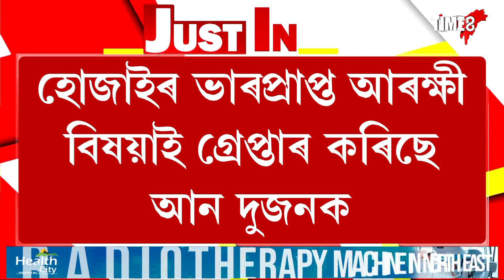উদালি কাণ্ডৰে জৰিত ইজনৰ পিছত সিজনক গ্ৰেপ্তাৰ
উদালি কাণ্ডৰে জৰিত ইজনৰ পিছত সিজনক গ্ৰেপ্তাৰ, হোজাইৰ ভাৰপ্ৰাপ্ত আৰক্ষী বিষয়াই গ্ৰেপ্তাৰ কৰিছে আন দুজনক